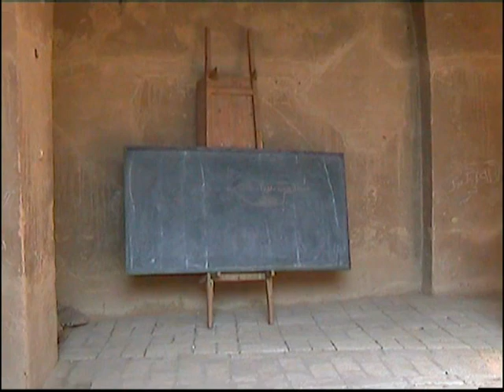Hassan fathi mosque Theben west Egypt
Hassan fathi mosque Theben west Egypt the film shows Impressionen from the Hassam Fathi mosque in Theben west.  Simple clear loam architecture convinces in its modest purity.  The place stimulates to the peace and Meditation.  A place to the meeting and dialogue with God and the even.  Hassan Fathi the architect of the poor  convinces here by material, even measure and beauty.
Direction Rainer Hansmeyer
hassan fathi Moschee Theben West Egypt    Der Film zeigt Impressionen aus der Hassam Fathi Moschee in Theben West. Die einfache klare Lehmarchitektur überzeugt in ihrer bescheidenen Reinheit. Der Ort stimuliert zur Ruhe und Meditation. Ein Ort zur Begegnung und Dialog  mit Gott und dem Selbst.  Hassan Fathi der Architekt der Armen überzeugt hier durch Material,Ebenmass und Anmut.